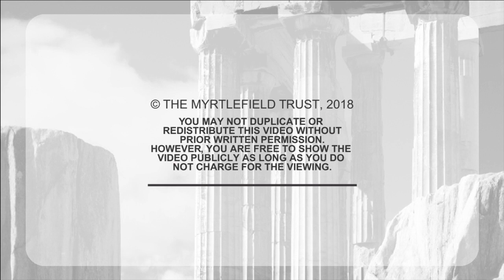David Gooding - The book of Judges - Part 1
The first talk is a series on the Book of Judges by David Gooding.